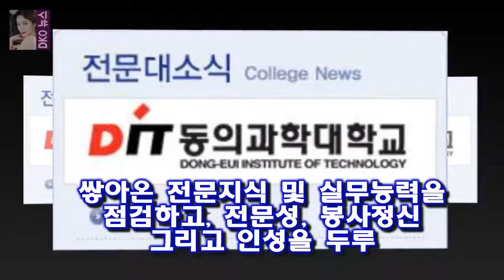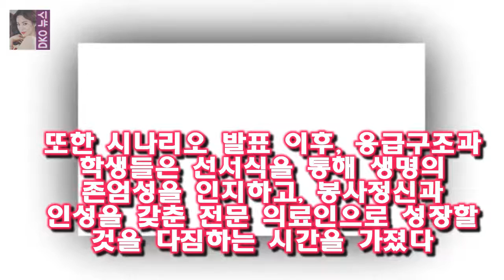동의과학대학교(총장 김영도)는 지난 27일 대학 진리관 컨벤션홀에서 2017년 제4회 응급구조과 생명의별 학술 동의과학대 제4회 응급구조과 생명의 별 학술제 개최 - 부산일보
동의과학대학교(총장 김영도)는 지난 27일 대학 진리관 컨벤션홀에서 2017년 제4회 응급구조과 생명의별 학술제를 개최했다고 30일 밝혔다
응급구조과 학술제는 예비보건의료인으로서 첫발을 내딛기에 앞서 그간 탄탄히 쌓아온 전문지식 및 실무능력을 점검하고 전문성 봉사정신 그리고 인성을 두루 갖춘 응급구조사로 거듭날 수 있도록 격려하기 위해 마련된 자리이다

댄싱9 3회 김해선 정시연 송지현 김례은 김솔희(여자유망주)  김해선  정시연  송지현  김솔희  김례은 총 다섯 명입니다 :
힐링캠프 이적 유부남을 위한 힐링송을 포함한 노래모음(총8곡)  힐링캠프 102 회는 한여름밤의 힐링콘서트 특집으로  음유시인 이적이 초대되었습니다 :
[Oh!커피 한 잔②] 투깝스 김선호 혜리 또 만나고 싶은 배우...훌륭했다  김선호는 조정석에 대해 대학교 선배님이다:
북한은 지난 19일 오전 평창 겨울올림픽 축하공연에 나설 북쪽 예술단 방문에 앞선 사전점검을 위해 현송월 삼지연관현악단 단장을  북한 현송월 단장 등 21일 방남하겠다 재통보 :
[Oh!쎈 초점] 김생민→셀럽파이브...예능대세의 꽃 송은이  일본을 뜨겁게 달군 일본 오사카 토미오카 고교 댄스부의 무대를 패러디하는 과정을 담은 예능을 제작하면서 급기야 :
[★FULL인터뷰]한현민 美타임지 선정 10대 韓유일..가문의 영광- 스타뉴스  189cm 훤칠한 키 곱슬머리에 검은 피부를 가진 그의 겉모습은 외국인이지만 국적은 엄연한 한: